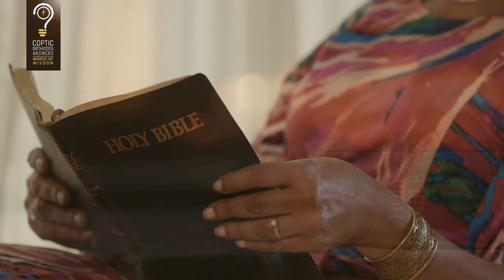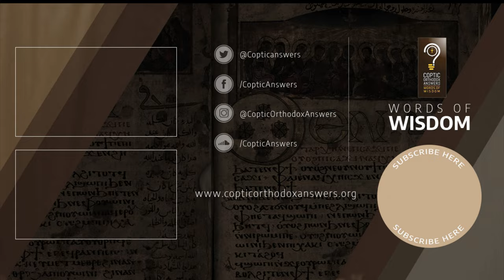Become upright in heart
We are blessed to learn from our beloved Fr. Peter Saad from St. Peter & St. Paul, Montreal, Canada. This video is of course used with his blessing.